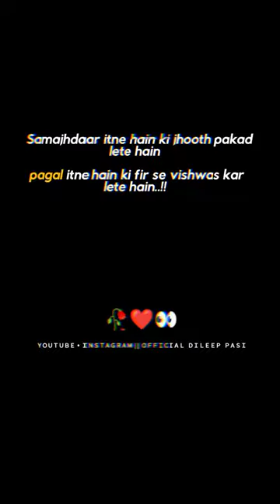new shorts trending status sad🥺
●▬▬▬▬๑❤❤๑▬▬▬▬▬●
✍️𝗪𝗿𝗶𝘁𝗲𝗿:𝗢𝗳𝗳𝗶𝗰𝗶𝗮𝗹 𝗗𝗶𝗹𝗲𝗲𝗽 𝗣𝗮𝘀𝗶
●▬▬▬▬๑❤❤๑▬▬▬▬▬●
sad shayri status
shayri status
love video status
shayri video status
hot scene
sad status
love video
shayri status short
sad status short
dard bhara status
dard bhari shayri
video shayri
sad status whatsapp
status video
Video status
Pyaar me dhokha khane wali shayari
➥ 𝗧𝘄𝗶𝘁𝗲𝗿 || 𝗢𝗳𝗳𝗶𝗰𝗶𝗮𝗹 𝗗𝗶𝗹𝗲𝗲𝗽 𝗣𝗮𝘀𝗶
➥ 𝗧𝗿𝗲𝗮𝗱𝘀 || 𝗢𝗳𝗳𝗶𝗰𝗶𝗮𝗹 𝗗𝗶𝗹𝗲𝗲𝗽 𝗣𝗮𝘀𝗶